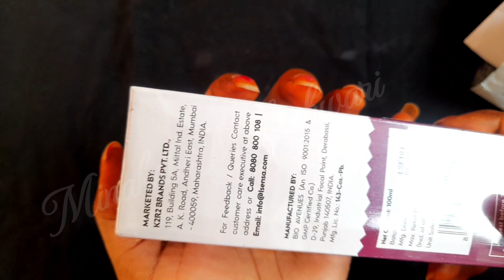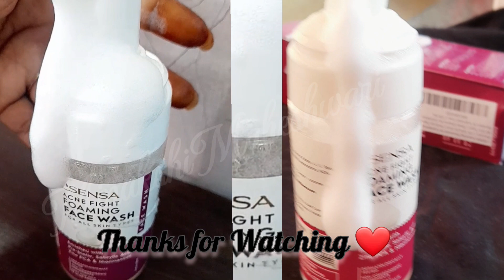L'sensa Acne FIght Foaming Face Wash Unboxing and Review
Face Wash
Foaming Face Wash
Acne Treatment
facewash for pimples
L'sensa cosmetic Products

@l'sensa cosmetic has launched for all type skin products.

L'SENSA Sunscreen
L'SENSA Moisturizer gel
L'SENSA Face serum
L'SENSA Foaming Face Wash

L'SENSA Foaming Face Wash helps FIght Acne and control Excess Oil and cleansing